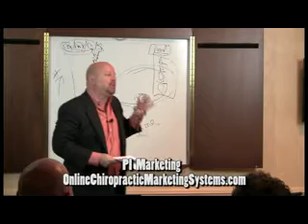Effective Chiropractic Online Marketing Formula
Chiropractic Online Marketing, Automated New Patient Internet Marketing for Low Tech Chiropractors.

11 Chiropractic Online Marketing Systems for the Price of One.